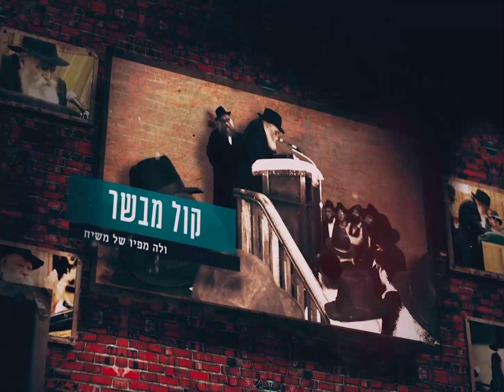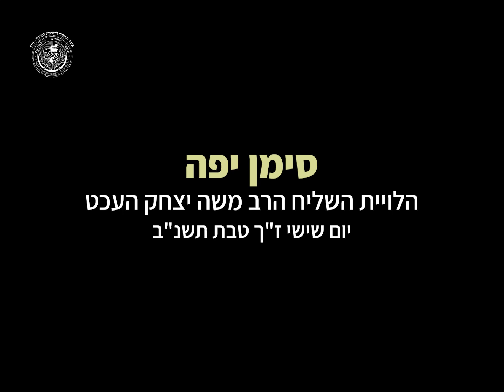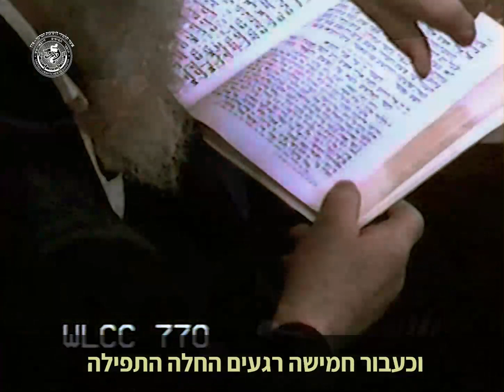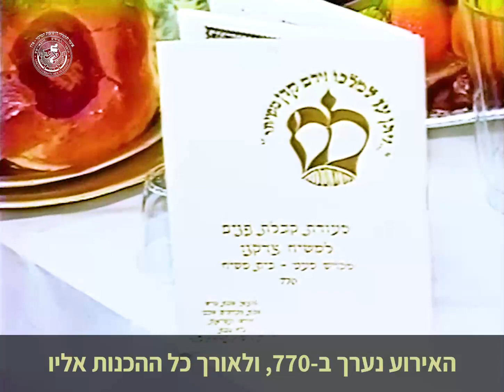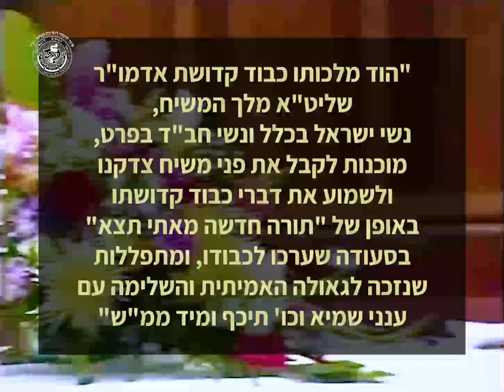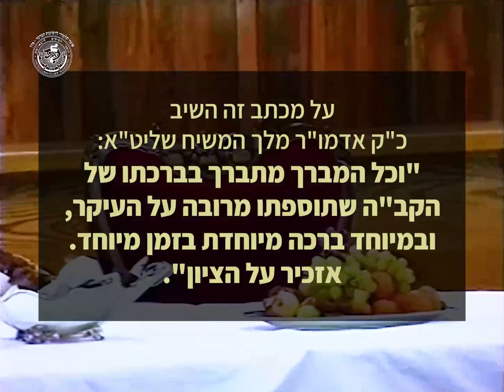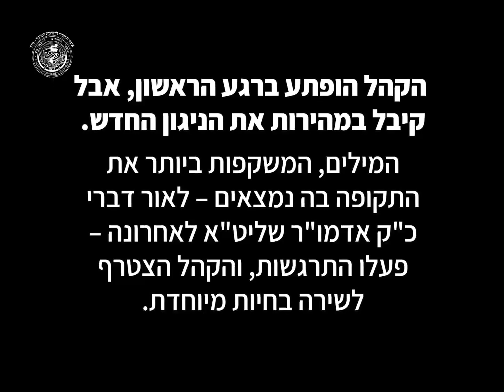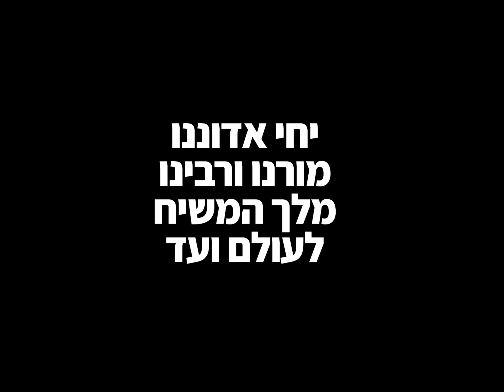תכנית ואביטה נפלאות מס' 37 | טבת תשפ"ג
שיחת כ"ד טבת תשנ"ב
השתתפות הרבי מלך המשיח שליט"א בהלווית ר' משה יצחק העכט
כינוס נשי ובנות ישראל לקבלת פני משיח צדקנו - כ"ח טבת תשנ"ב
מנחה כ"א טבת תשנ"ג
גלגולו של ניגון - סקירה מקיפה על השתלשלות הניגון "עס קומט שוין די גאולה"